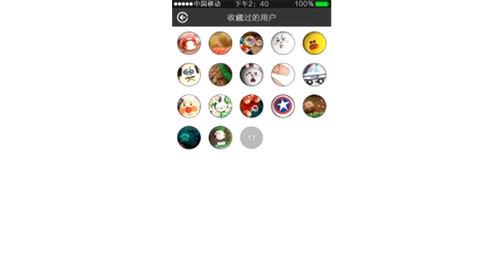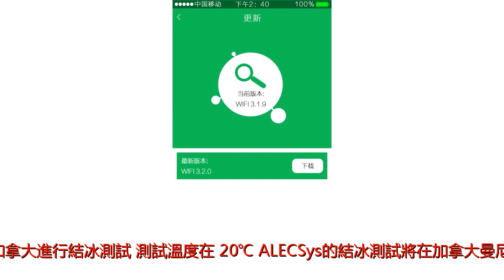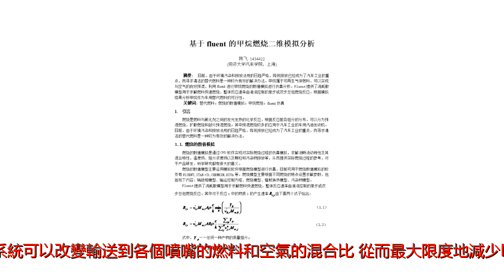羅羅新型貧預混燃燒燃燒系統，開始在加拿大進行結冰測試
谢谢！導讀：3月23日，英國航空發動機制造商羅爾斯-羅伊斯公司表示，將用于未來的噴氣發動機項目的新型貧預混和低排放燃燒室，正裝備在一臺Trent1000發動機試驗機上，在加拿大進行結冰測試，測試溫度在-20℃。ALECSys的結冰測試將在加拿大曼尼托巴省進行。ALECSys系統，全稱為先進低排放燃燒系統(AdvancedLowEmissioCombustionSystem)的首次運行測試是1個月前，在英國德比的試驗基地。ALECSys系統是羅羅公司未來智能發動機愿景的重要部分，也是羅羅正在大力發展的新型渦扇發動機Advance3和UltraFan的重要特色技術，羅羅表示它將結合先進發動機技術和數字技術，為客戶帶來收益。羅羅表示，通過不斷得監測飛行環境條件和飛行員的推力要求，ALECSys系統可以改變輸送到各個噴嘴的燃料和空氣的混合比，從而最大限度地減少NOx和其他排放物。與目前的發動機排放水平相比，測試顯示在巡航飛行狀態下，NOx的排放減半。羅羅公司首席工程師兼技術項目主管AndyGeer表示：“這是ALECSys項目的又一重大舉措，我們的計算機數學模型讓我們深入了解系統如何在極端寒冷環境下工作，而此次的一系列測試將從物理上對它進行驗證。我們相信這將為我們的客戶帶來顯著的收益。”ALECSys先進低排放燃燒系統ALECSys項目已經獲得了歐盟CleanSkySAGE（可持續發展和綠色發動機）計劃的資助，目前ALECSys系統是裝在一臺Trent1000發動機上進行試驗，羅羅公司其它關鍵的技術里程碑還包括：Advance3發動機試驗樣機，其有與UltraFan發動機相同的核心機，已經于去年11月份首次運行；UltraFan發動機將使用的動力齒輪箱，在去年9月份的試驗中達到了7萬馬力，創造了一項航空航天的記錄。羅羅公司表示，UltraFan發動機是齒輪傳動，并且可擴展設計，同時可適用于寬體客機和窄體客機的動力需求，與第一代羅羅Trent發動機相比，其燃油效率提升超過25%。羅羅公司正在發展未來20年所用的發動機技術，重點是涵道比超過15:1、總壓比超過70:1的發動機技術，工作涉及至少10個方面內容：中壓和高壓壓氣機(IPC和HPC)臺架試驗，Advance3核心機，高功率變速齒輪箱PGB，陶瓷基復合材料(CMC)，貧油燃燒室(LCB)，碳-鈦(CTI)風扇，研究中心，UltraFan和高溫技術等。同時，羅羅公司也在其總部德比建設全球最大的室內發動機試驗臺，面積將達到7500平米與足球場大小相當，預計在2020年投入使用，不僅可用于現有的TrentXWB和Trent1000等發動機，還包括未來的新型發動機UltraFan。(編輯：Vivian)